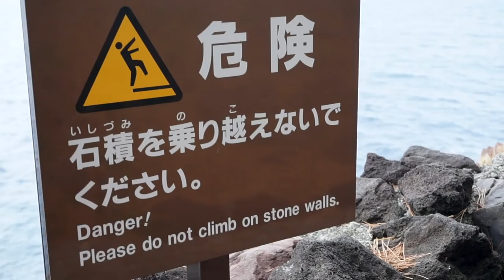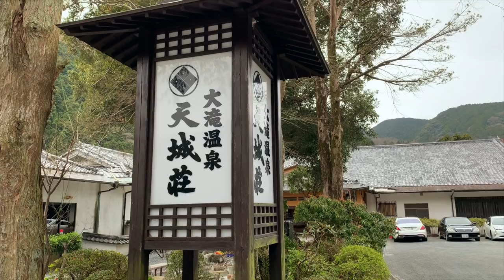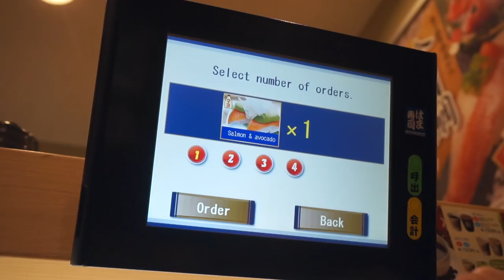Ein Tag in der Natur von Shizuoka ~ Tag 14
Es geht in die Natur bei 18 Grad! Komplettes Kontrastprogramm zum letzten Video. Ein Brücke an den Klippen und ein Onsen am Wasserfall 😱

***Musik***
Broke For Free - unman